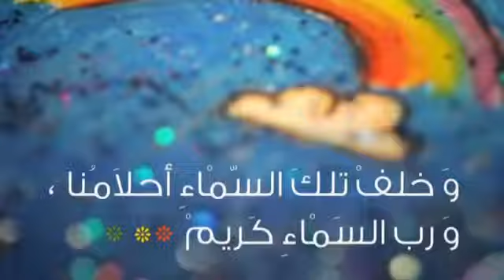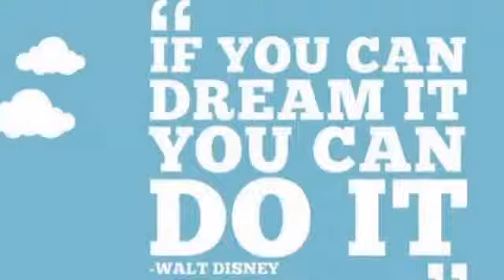كيف تحقق حُلمك ◕‿◕ قوة التخيل في تحقيق الأهداف ◕‿◕